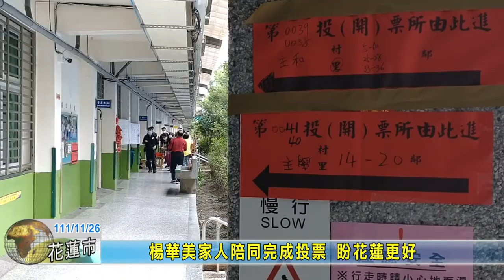20221126 10 楊華美家人陪同完成投票 盼花蓮更好